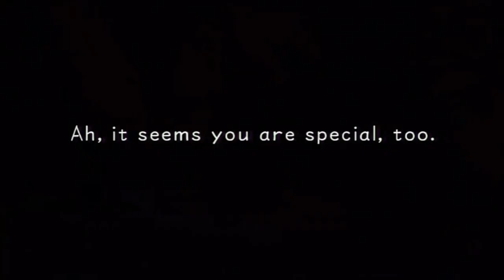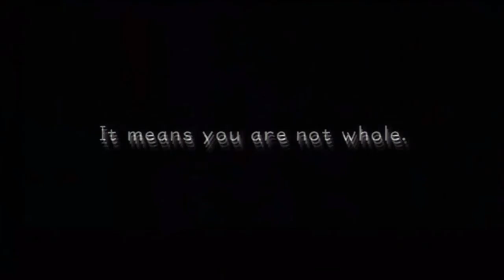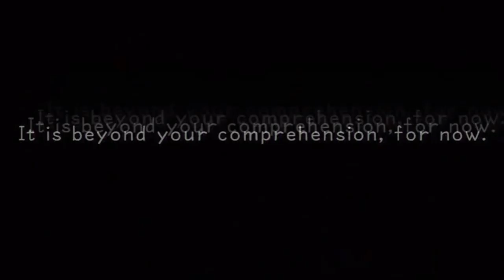Kingdom Hearts Episode 23: Back to Hollow Bastion!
Gameplay of my favorite game of all time.  Enjoy!